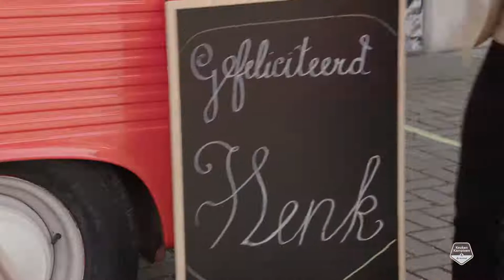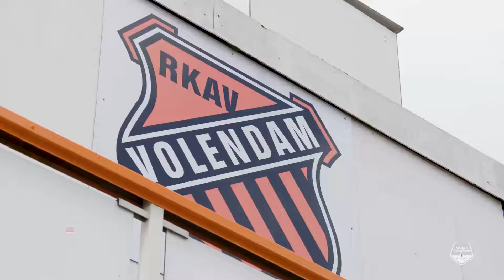WINNAARS GOUDEN KAMPIOENSSCHILDEN KEUKEN KAMPIOEN DIVISIE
De winnaars van de individuele Gouden Kampioensschilden voor de Beste Speler, Keeper, Trainer en Talent zijn bekend. Robert Mühren (SC Cambuur) is uitgeroepen tot Beste Speler van het seizoen, terwijl Jay Gorter (Go Ahead Eagles) verkozen is tot Beste Keeper van het seizoen. SC Cambuur-trainer Henk de Jong en FC Volendam-verdediger Micky van de Ven ontvangen het Gouden Kampioensschild als respectievelijk Beste Trainer en Beste Talent van het seizoen. Ook de Topscorer ontvangt het Gouden Kampioensschild, deze eretitel behoort toe aan Robert Mühren.